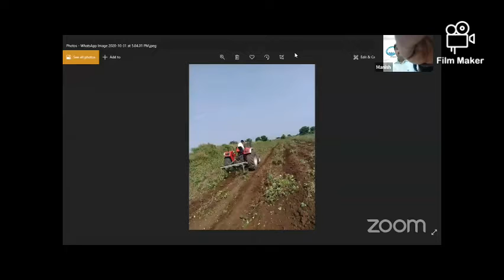कॉटनगुरु® आयोजित वेबिनार मालिकेमध्ये बोन्डसड रोगा विषयी मार्गदर्शन करतांना श्री अमृतराव देशमुख.